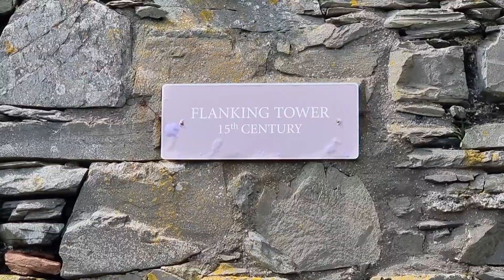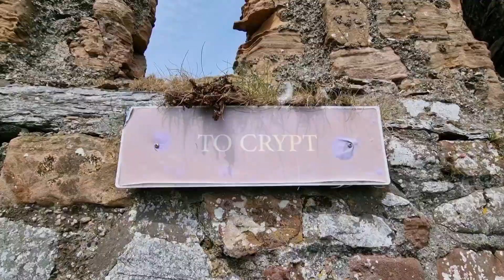peel Fort, Isle of Man